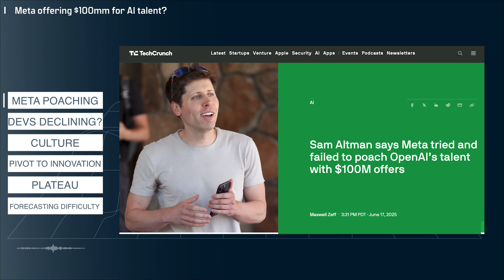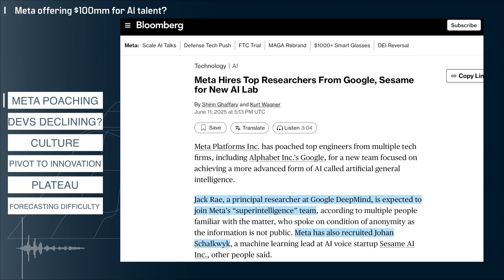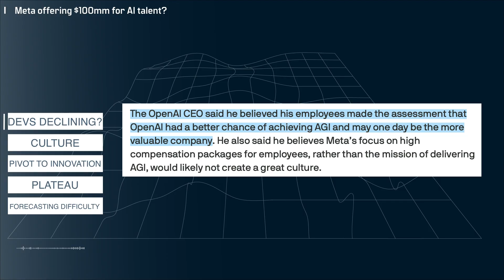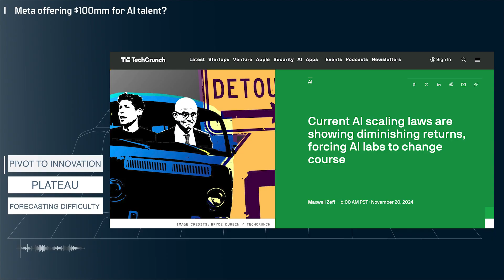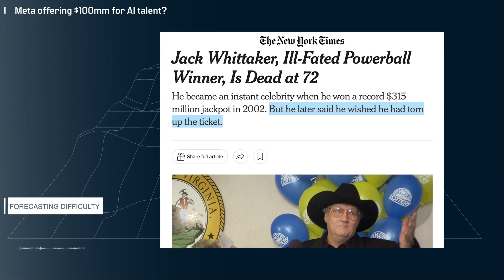Meta offering $100mm to elite AI talent? Sam Altman weighs-in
Welcome to MTB!  The goal of this channel is to educate and build a community of IT professionals with open and curious minds.   We want to allow people to speak freely about what they are experiencing in technology and provide honest opinions without marketing hype or political influence.

In this video I discuss the news that Meta’s Mark Zuckerberg is apparently offering $100 million dollars in compensation to AI talent.

I’m building a community, please drop a comment, I plan to engage with everyone as much as possible.

Meta, Mark Zuckerberg, Sam Altman, OpenAI, $100mm job offers, Scale AI